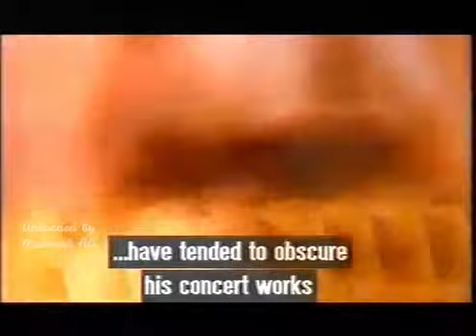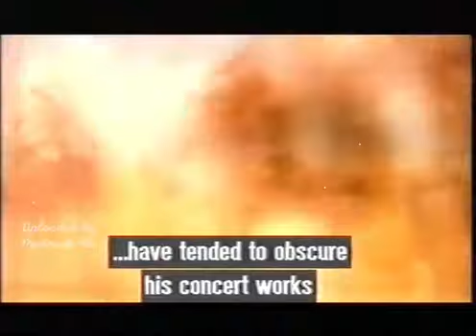The Clenmente Brothers jouent au Pan-Pipes d'Une Poignée de Dollars (1964) Ennio Morricone.